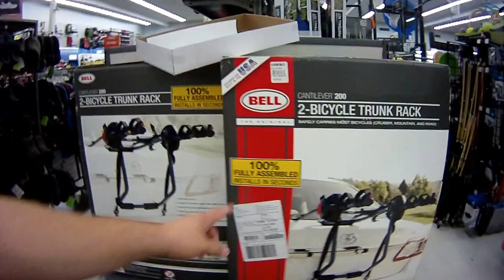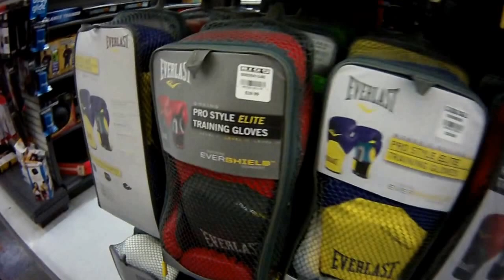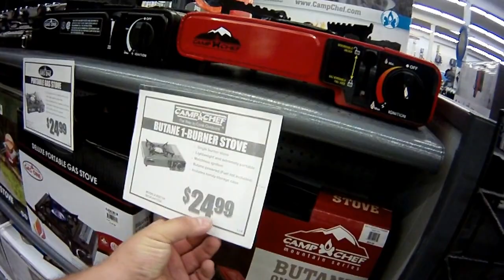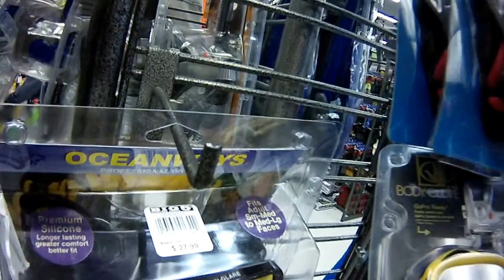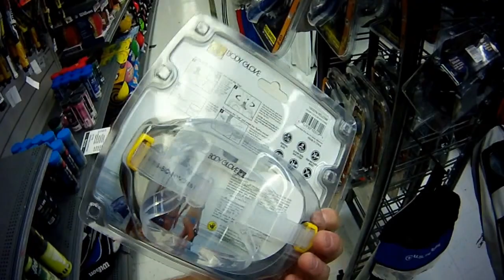Спортивный магазин Big5 в Америке Pan Zmitser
Реферальная ссылка для работы в LYFT,
бонус до 630$________  DZMITRY497662
Для работы в UBER ____  ZZYD9C
бонус до 980$ Небольшой обзор спортивного магазина с оружием тур. снаряжением для выживальщика), BORODA Это сделал для вас Пан Змитер.